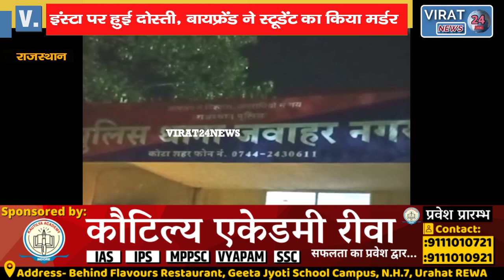इंस्टा पर हुई दोस्ती, बॉयफ्रेंड ने स्टूडेंट का गुजरात से आकर किया मर्डर; देखें क्या है मामला !